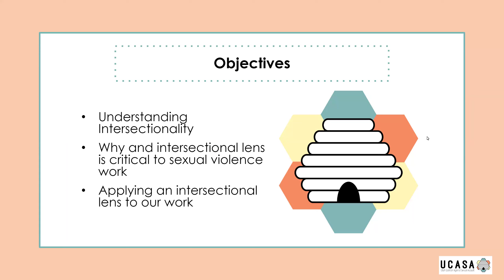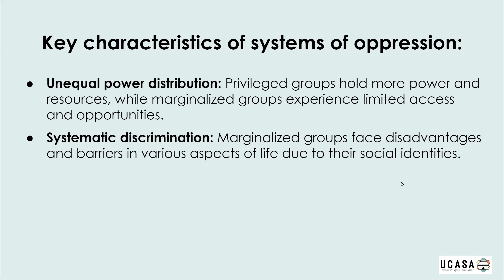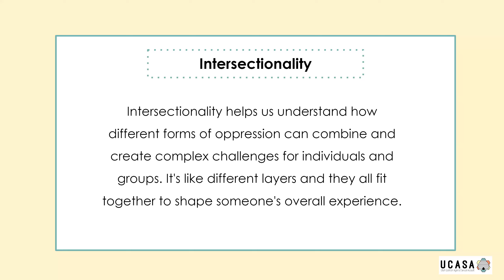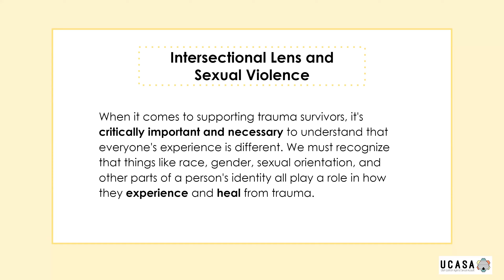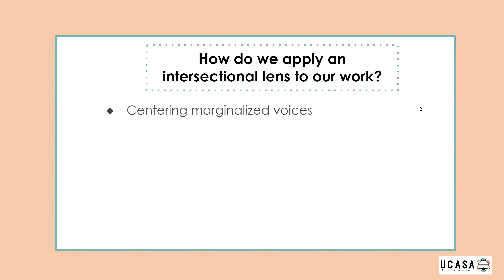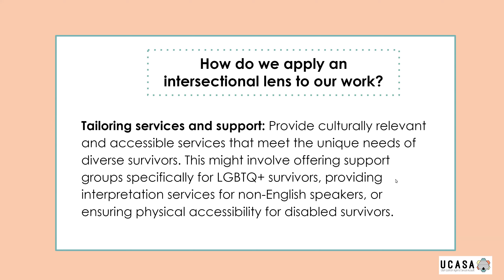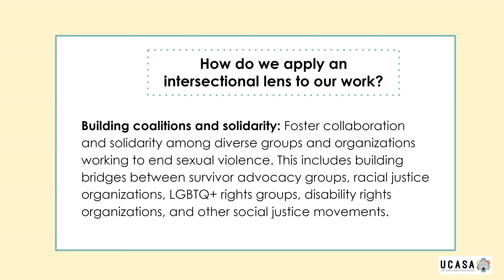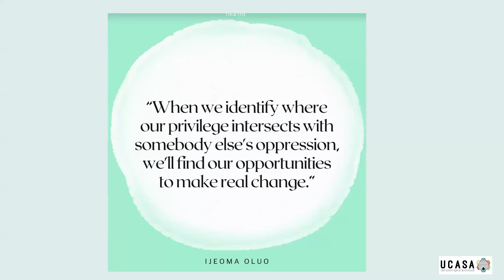Intersectionaliy & Sexual Violence Work Webinar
Webinar: Intersectionality & Sexual Violence Work

Join us for an important webinar exploring the importance of intersectionality in sexual violence response and prevention. Learn how factors like race, gender, class, and sexuality intersect to shape experiences of sexual violence and access to support. We'll discuss integrating an intersectional lens into your work to create more inclusive and effective strategies.

Essential for advocates, service providers, educators, and anyone committed to ending sexual violence.